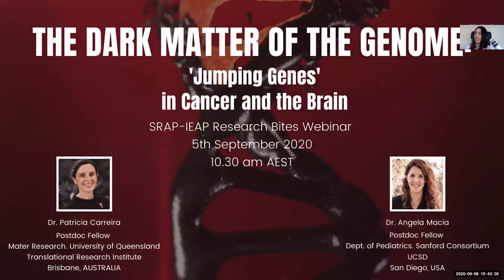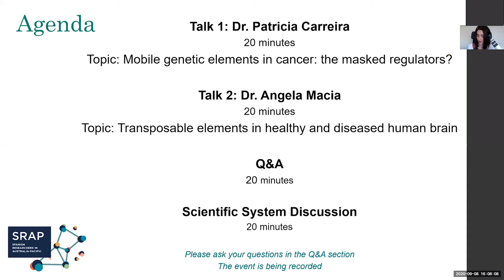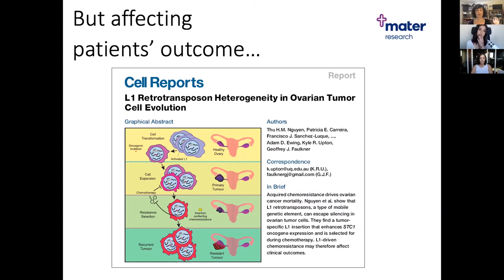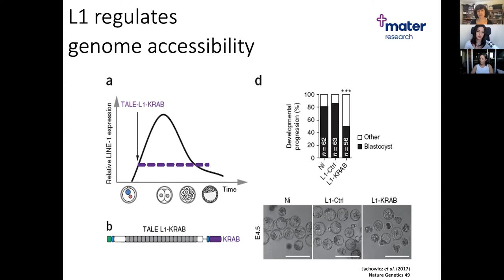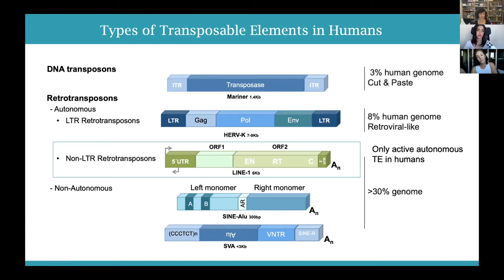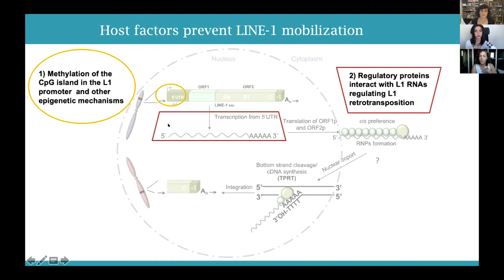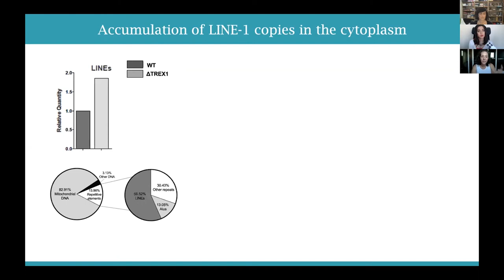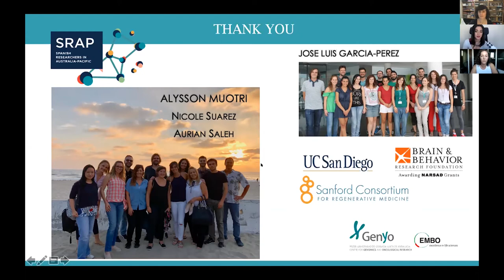Research Bites of Molecular Science: The Dark Matter of the Genome 'Jumping Genes'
Just as the Universe is not only made of ordinary matter but mysterious 'dark matter', our genomes are not only made of genes but also consist of what was once thought to be functionless genetic information. Because of that, these sequences of genetic information were called 'junk DNA'.
But how can so much of our genome be 'junk'? It turns out that this ‘junk’ has functions that we’re only beginning to understand.
In this webinar we cover how some parts of this junk DNA can ‘jump’ to other parts of the genome, which has earned them the nickname “jumping genes”, Mobile Genetic Elements or transposons.  We are in part a product of the dynamic dance of these jumping genes. Discover these fascinating molecules and how they shape our lives in this video!